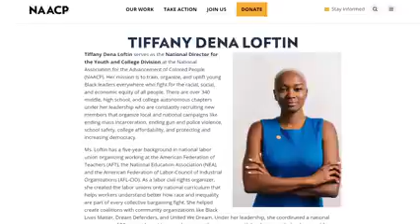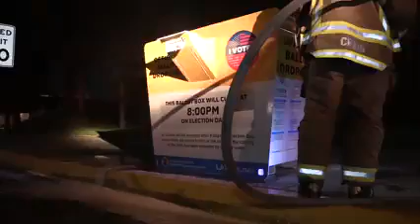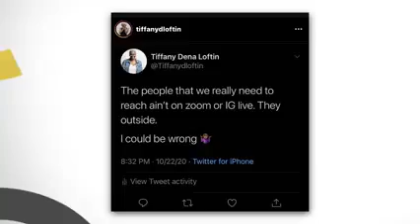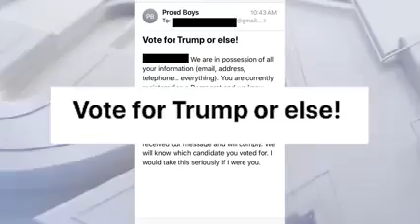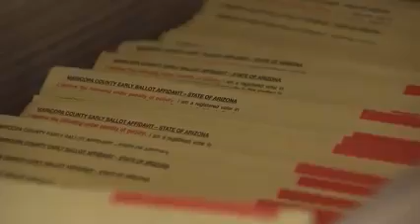Culture Conversations: Young leaders supporting voting efforts